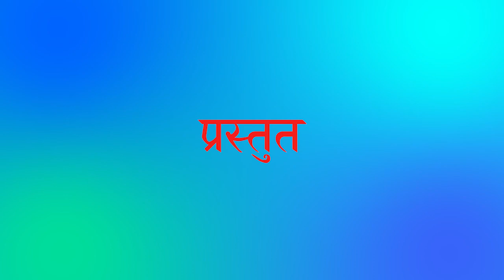आपली नाती आपली माणसं | भाग - १८ | Flamingo Frames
Digitally Powered By Flamingo Frames

संवाद
मोहनावती भूमिपुत्र
डॉ.राजेश्वर नारलावार
ज्येष्ठ वैज्ञानिक
जॉन्सन फार्मासिटिका(जॉनसन & जॉन्सन)
बेल्जियम, पश्चिम युरोप

संवादक
मोहनावती स्नुषा
प्रा. प्रमिला स्वामी
मॅनेजिंग डायरेक्टर
फ्लेमिंगो फ्रेंमस पुणे

या कार्यक्रमाचा आस्वाद घेण्यासाठी मोहनावती विचारधन या फेसबुक पेजला लाईक व युट्यूब चॅनलला लाल रंगाचे बटन दाबून सबस्क्राईब करा. !

भेटूया पुढल्या भागात वेगवेगळ्या क्षेत्रात काम करणाऱ्या प्रेरणादायी भूमिपुत्रांसोबत.!

आणि हो शेअर करायला विसरू नका..!!